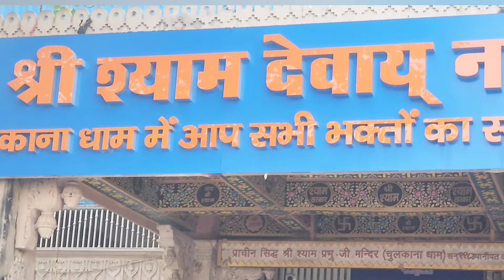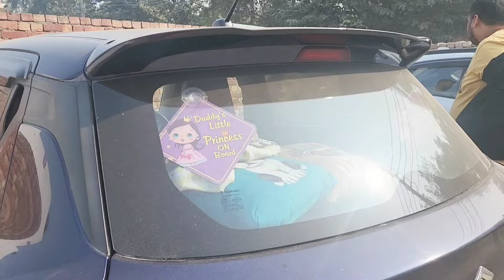श्याम बाबा मंदिर चुलकाना धाम🙏🙏